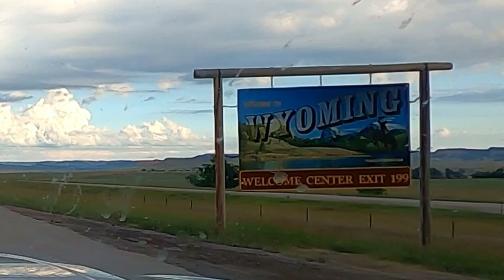Goose Bay 2021 06 27